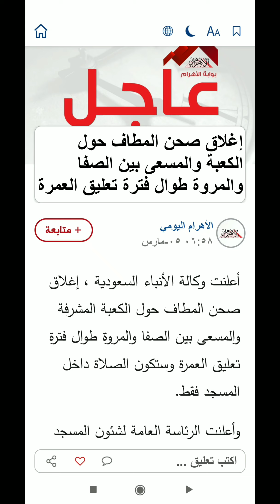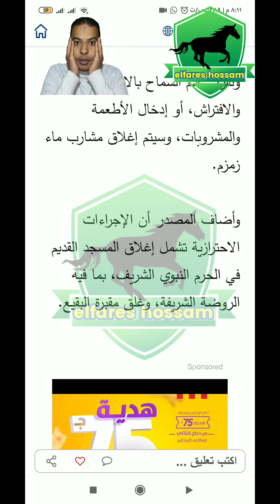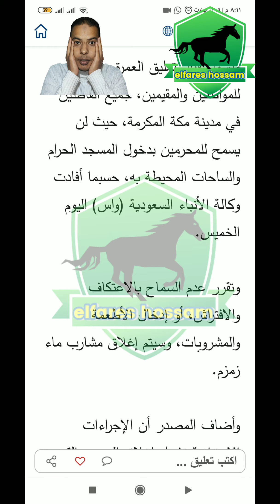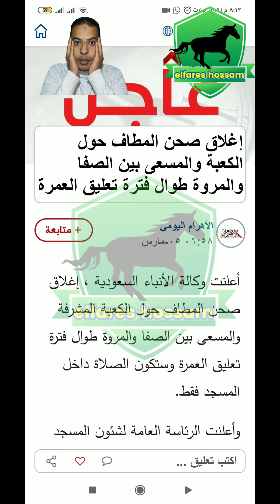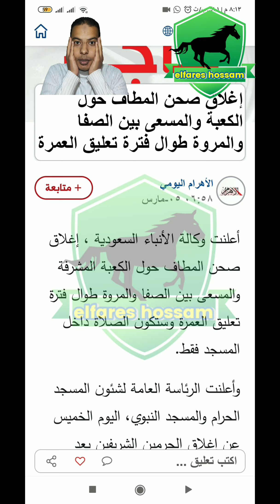خبر محزن😞 جدا لكل⁦☪️⁩ مسلم⁦🧕🧔⁦🕋